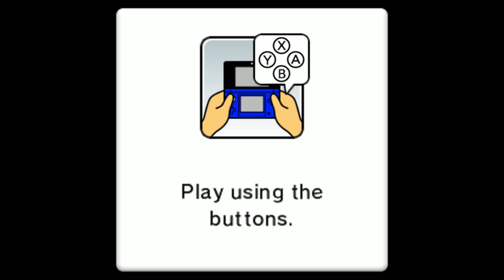Mario Party: Island Tour - All Characters Win Minigames Battle (Master CPU)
Mario Party Island Tour Minigames - All Characters Win Minigames Battle (Master CPU)